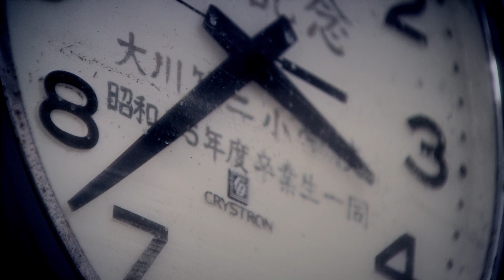東日本大震災、子どもたちの証言から浮かび上がる真実／映画『津波の子供たち』予告編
東日本大震災を、被災者である子どもたちや子どもをもつ親の証言を通して、津波と原発事故のその後を紹介するドキュメンタリー『津波の子供たち』

子どもたちが津波をどのように体験し、どのように受け止めたのか。放射性物質が撒き散らされた現実に対する想い、家族との関係など、子どもならではの純粋で鋭い言葉や表情で綴っていく作品。

証言する子どもたちのなかには、宮城県石巻市で当時在学中の108名の児童の3分の2にあたる74名が犠牲となった大川小学校で生き残った子どもたちもいる。あれから10年が経ち、当時4年生だった子どもたちは今年成人を迎える。

本作は、日本のテレビ番組ではなく、イギリス人監督によるドキュメンタリー映画。幼い子どもたちが、拙いながらも自らの体験を懸命に言葉にしようとする姿に、視聴者は激しく心を揺さぶると同時に、子どもたちの純粋さゆえに、鋭く、そのあまりに残酷な現実が浮かび上がってくるリアリティに満ちた作品でもある。

また、子どもたちは、大人が口にしないで心に秘めている本音についても素直な気持ちで語っている。わずか10歳の少女が口にした言葉。「何か、日本全体が、他の国から信用されなくなった、逆にひどくなったって感じがします」。

震災から10年。少女の言葉に対して、私たち大人が何と答えることができるのか、日本の社会全体が問われている。
『津波の子供たち』はアジアンドキュメンタリーズで配信中（2022年3月現在）

■［動画］映画『Fukushima 50』は国境を越え海を渡り、世界へ放たれる!!!海外版予告編
■［動画］震災復興支援のために来日したジェーン・バーキンが避難所を訪問
■［動画］東日本大震災から10年。この場所には今も亡き人への想いが届く／映画『漂流ポスト』予告編